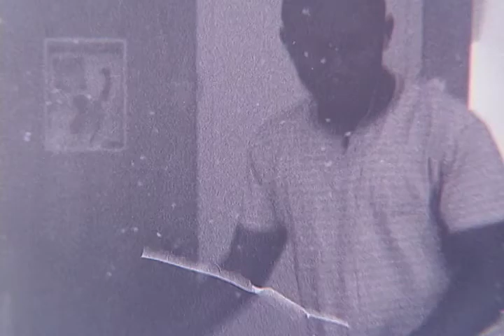When No One's Looking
This is a silent black & white stylistic short film (in montage form) about some of the things people do when no one is looking. Written and Directed by Kendra Chanae Chapman. Starring Joshua Wilder, Kenya Alexander, and Stefan Dezil.